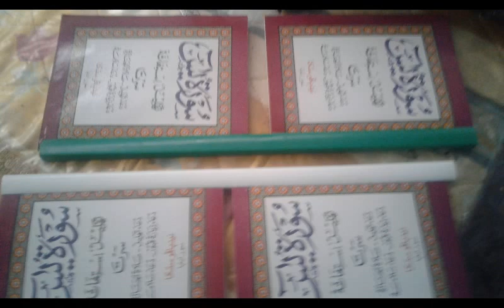#2 Karnaval Pesanggaran 2018 23Agst18 Karnaval Budaya Kec Pesanggaran Banyuwangi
Channel Youtube Padepokan Mas Say Laros Banyuwangi
Sebuah Channel Yang Berisi Tentang Informasi Seni dan Budaya Kabupaten Banyuwangi

Info Iklan di Fanspage Facebook dan Channel Youtube Mas Say Laros Banyuwangi : NO WA : 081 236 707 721